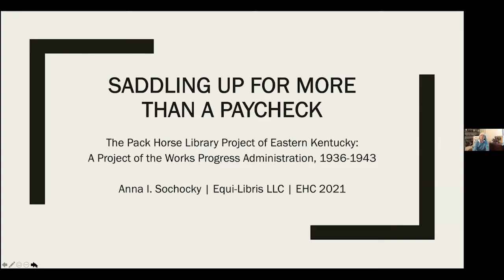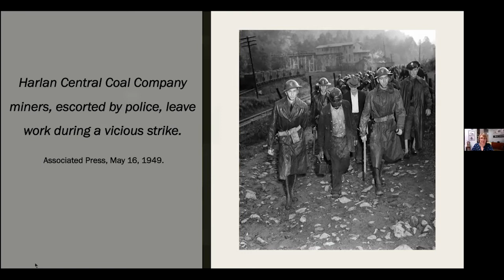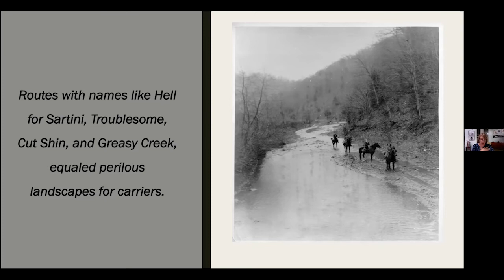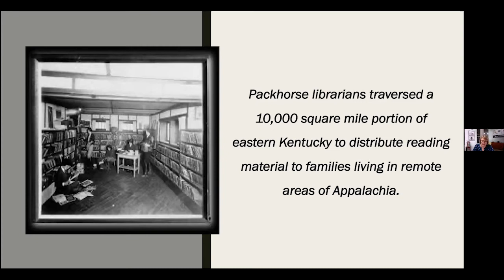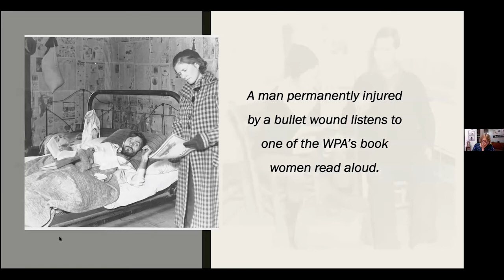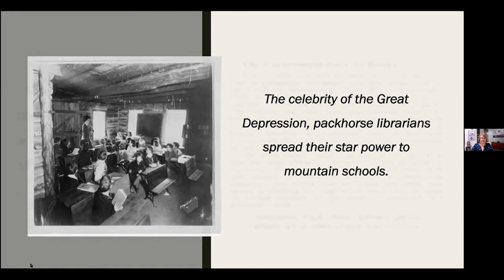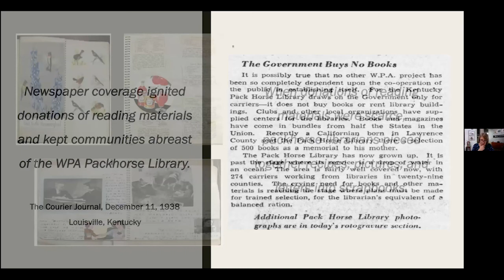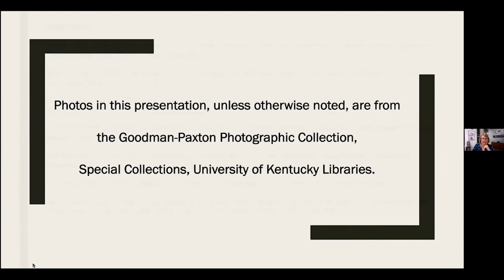EHC 2021 Packhorse Librarian Presentation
Learn more about the packhorse librarians and the Equine History Collective.